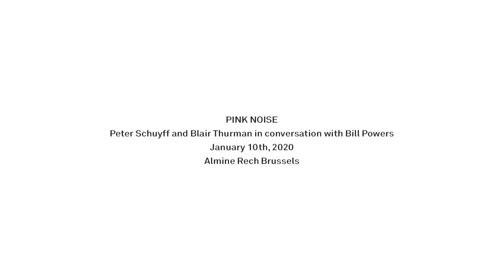In conversation: Peter Schuyff / Blair Thurman and Bill Powers.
Pink Noise, a group exhibition held at Almine Rech Brussels, presenting works by John M Arlmeder, Peter Schuyff and Blair Thurman. Following the opening, a Talk moderated by Bill Powers took place in the exhibition space.